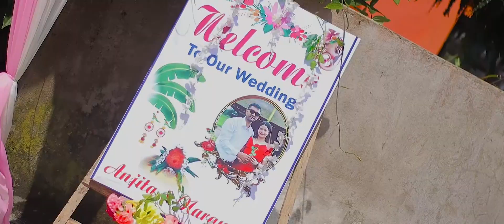Anjita Weds Narayan Wedding Highlights 2024